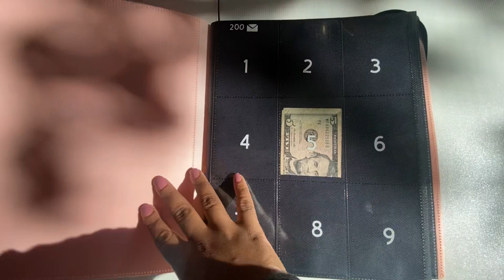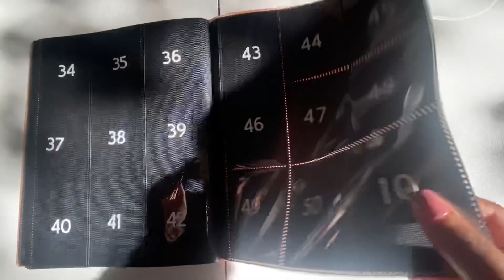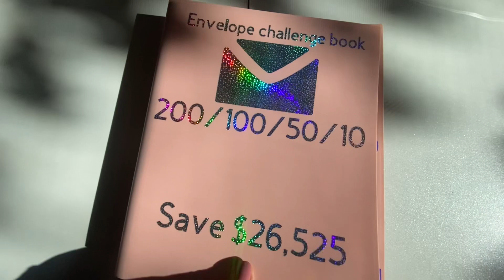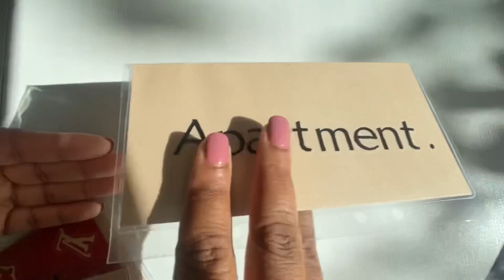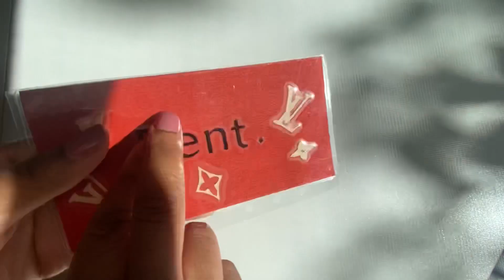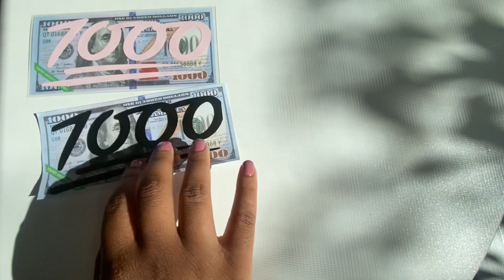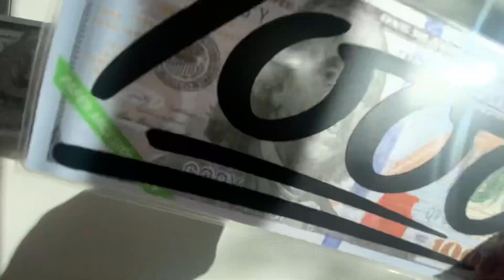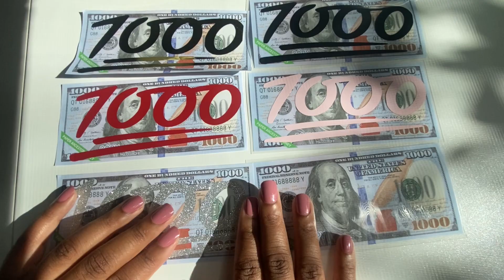I OPENED A ETSY SHOP! | Shop preview and products | 100 envelope challenge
Hi Guys!

 ***My shop listings will be live and available tomorrow 10/31 at 8:00am EST ***

 I'm excited to go on this new creative journey and learn more about running a small business.

0:00 - Intro
0:24 - Why I started a ETSY SHOP
01:56 - NEW 200,100,50 and 10 Envelope Challenge Book
04:43 - Red Bottom inspired Cash Envelopes
07:06 - New 1k Slips